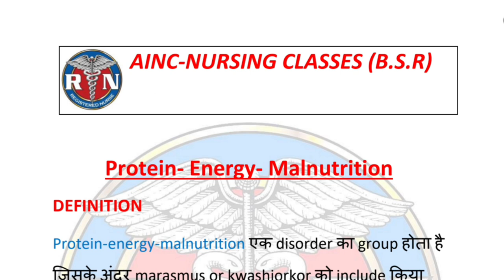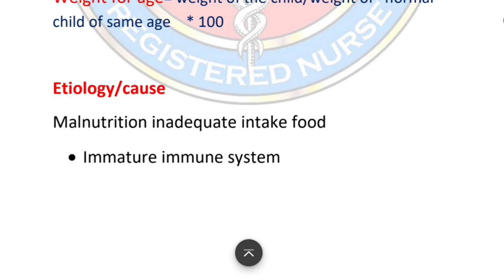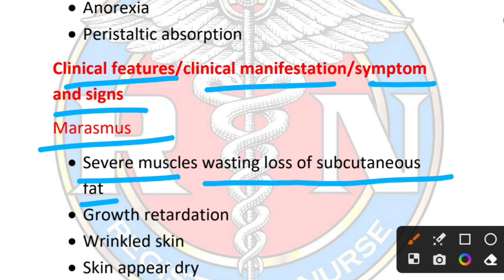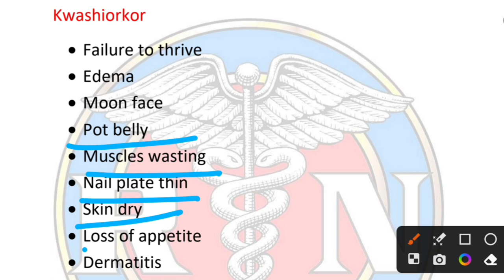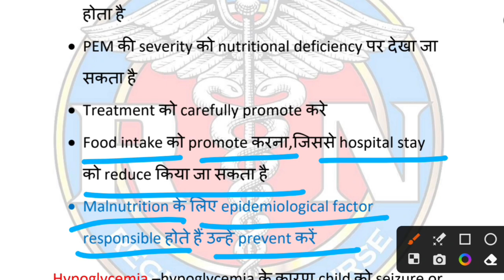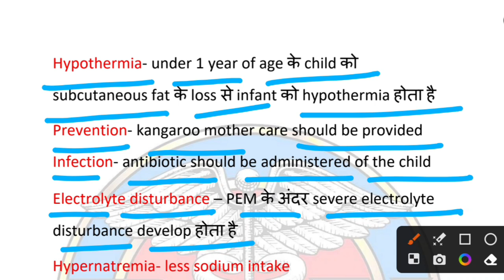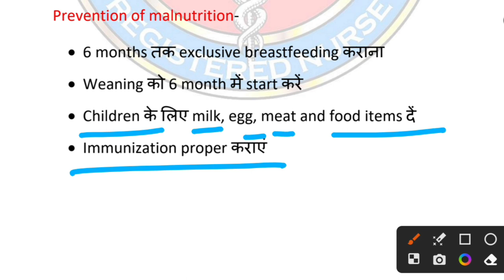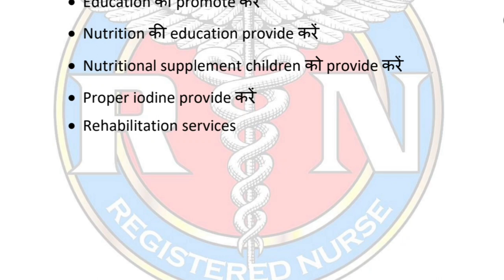Protein-Energy-Malnutrition ||(PEM)||Marasmus || Kwashiorkor